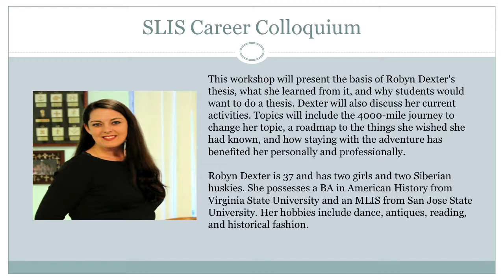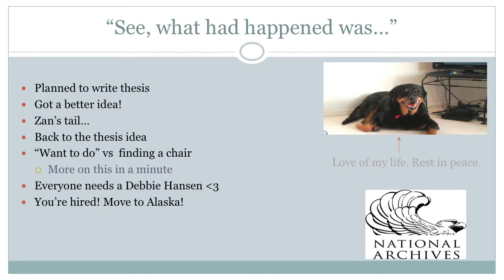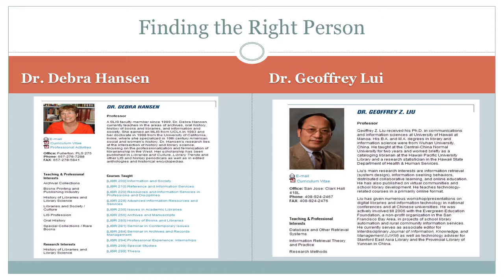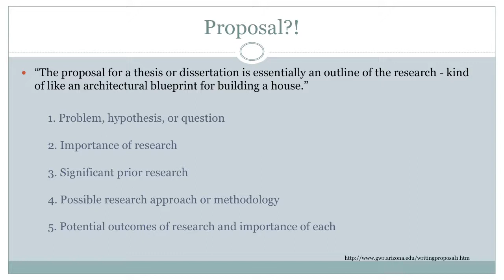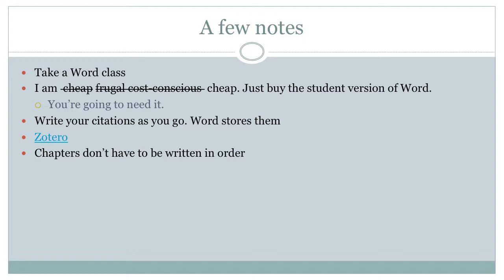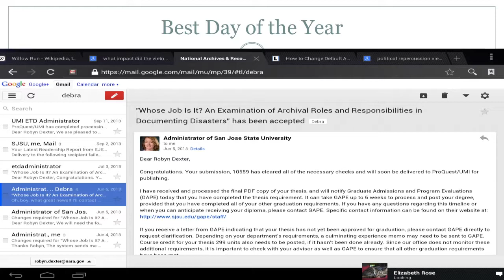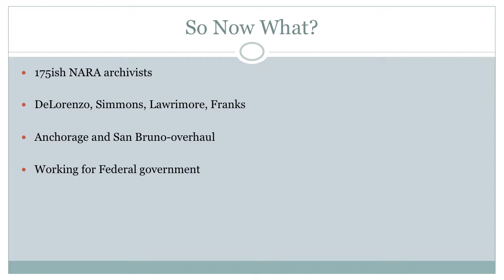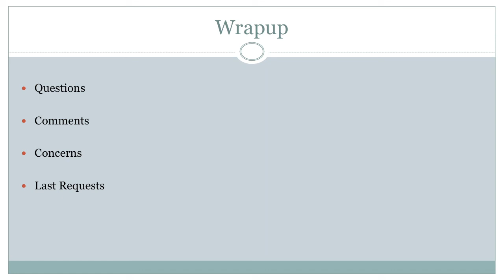Me, My Thesis, and I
Abstract:
This workshop will present the basis of Robyn Dexter's thesis, what she learned from it, and why students would want to do a thesis. Dexter will also discuss her current activities. Topics will include the 4000-mile journey to change her topic, a roadmap to the things she wished she had known, and how staying with the adventure has benefited her personally and professionally.
Individuals requiring real-time captioning or other accommodations should contact Dr. Sue Alman as soon as possible.

Biography:
Robyn Dexter is 37 and has two girls and two Siberian huskies. She possesses a BA in American History from Virginia State University and an MLIS from San Jose State University. Her hobbies include dance, antiques, reading, and historical fashion.